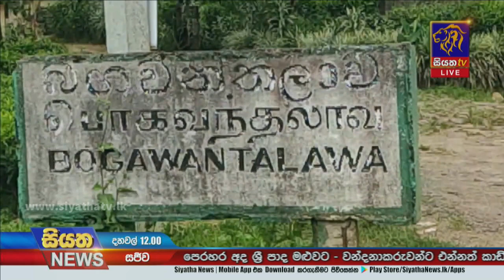Siyatha News | 12.00 PM | 17 - 12 - 2021